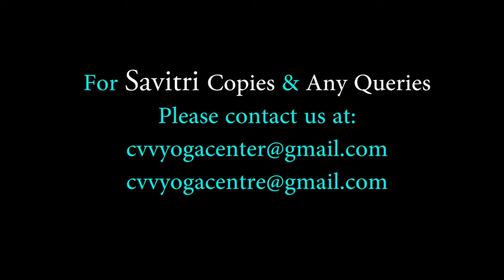Savitri - The Yoga Journey - Episode - 3 - Intro - Part - 3 - పాండిచ్చేరి యాత్ర